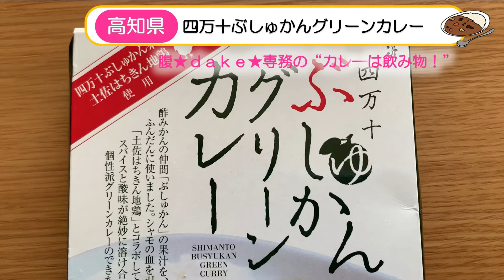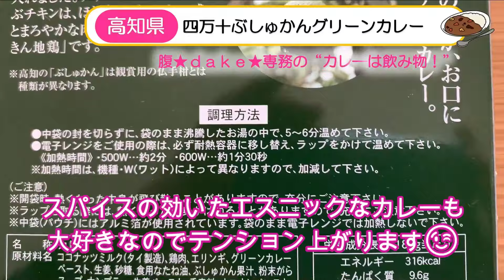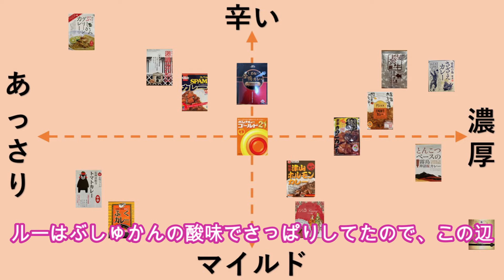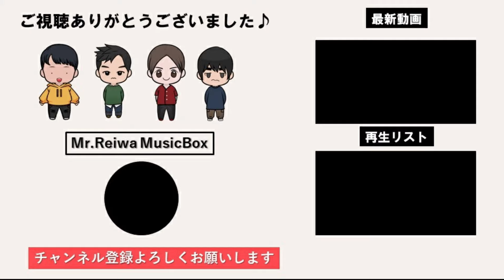【食レポ】腹★ｄａｋｅ★専務のカレーは飲み物！高知県・四万十ぶじゅかんグリーンカレー（Vol.14）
全国４７都道府県のお取り寄せカレーをレビューします🍛
今回は高知県・四万十ぶじゅかんグリーンカレーです🌿
♪チャプター
0:00 オープニング
0:47 今回のカレー紹介
1:12 実飲！
2:28 レビュー
3:00 次回予告
♪メンバー紹介
Vocal：YOU
Vocal：Rasanter
Editor : 腹★dake★専務
Advisor&Arranger : だまつ